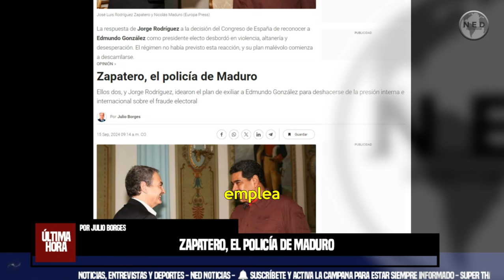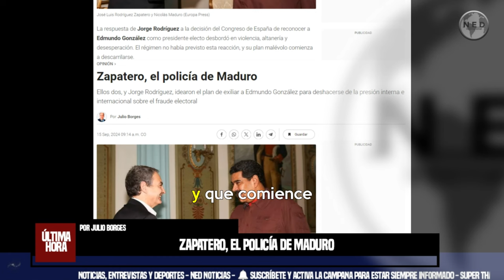ZAPATERO, EL POLICIA DE MADURO ⚡ Columna Julio Borges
Ellos dos, y Jorge Rodríguez, idearon el plan de exiliar a Edmundo González para deshacerse de la presión interna e internacional sobre el fraude electoral
columna JULIO BORGES